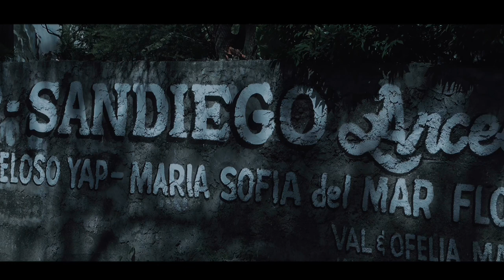HISTORICAL PLACE EXPLORATION (Yap-Sandiego Ancestral House)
The Yap-Sandiego Ancestral House is a historic structure located in Cebu City, Philippines. It was built in the late 17th century and is considered one of the oldest houses in the Philippines. The house is a fine example of colonial architecture and features a mix of Spanish, Chinese, and Filipino influences.

The Yap-Sandiego Ancestral House has been well-preserved over the years and is now open to the public as a museum. Visitors can explore the various rooms and learn about the history of the house and the Yap-Sandiego family who once lived there.

Some of the highlights of the house include the ornate wooden furniture, the traditional kitchen with its large earthenware jars, and the intricate carvings on the walls and ceilings. Overall, the Yap-Sandiego Ancestral House is a fascinating glimpse into the rich cultural heritage of the Philippines.

GROUP OUTDOOR EXPLORATION by BSed - English SEE201P-C
Memberes:

Tabello, Maria Minerva
Baring, Reniel
Cabelara, Andrea
Cuevas, Recalyn
Damiles, Jernalyn
Deluvio, Mechico
Gabinete, Lovely Jade
Gedaro, James Peter
Pianar, Joycee
Segarino, Queene
Sesante, Nelisa